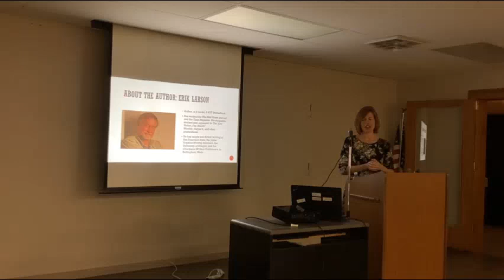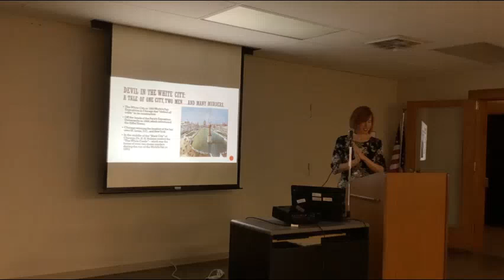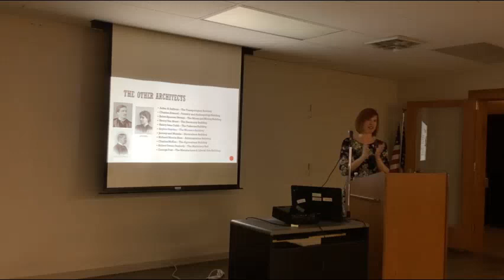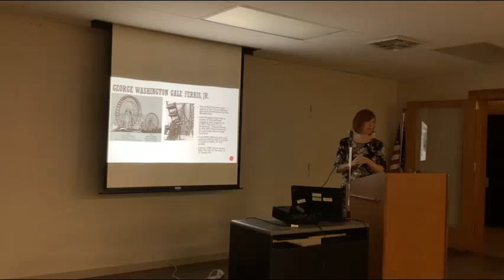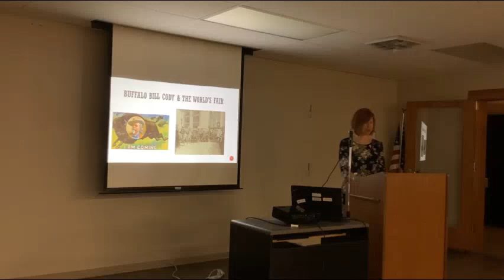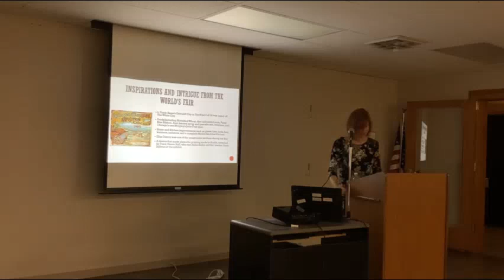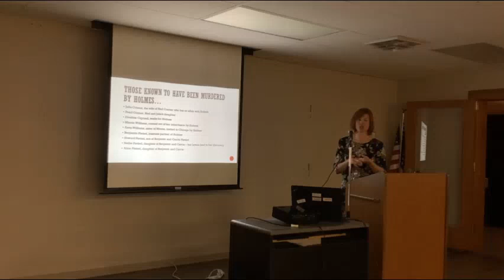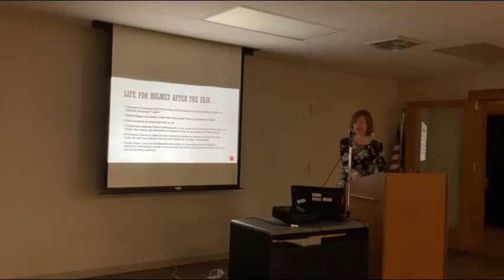Brown Bags & Books June 2021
Join us for this virtual presentation of June's Brown Bags & Books book discussion. Rachel Parish presents and discusses the book "The Devil in the White City" by Erik Larson.